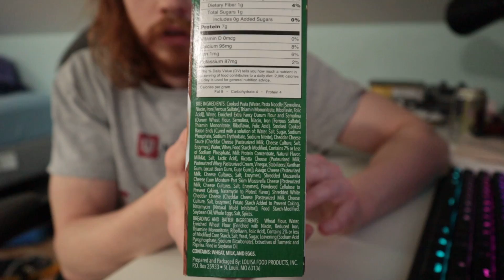Louisa Toasted Mac and Cheese Review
sheetz is better

Louisa White Cheddar & Bacon Toasted Mac and Cheese review